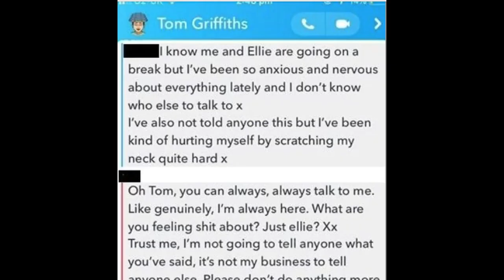He Skipped School To Kill Her | The Ellie Gould Story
Ellie Gould had her whole life ahead of her.  She had no idea that her first serious relationship, that she was in for only three months with boyfriend Thomas Griffiths, would cost her everything and end her life. Welcome to Viral crimes.